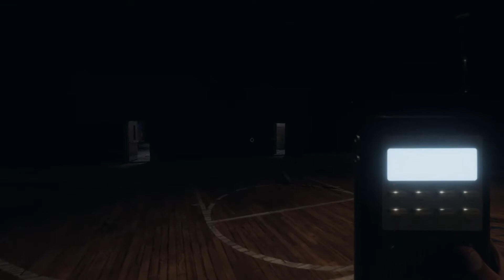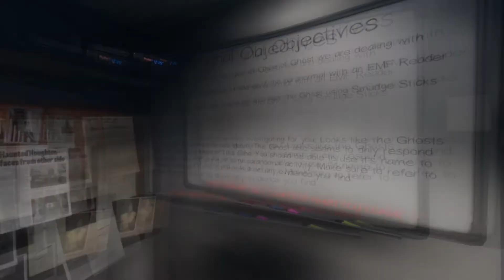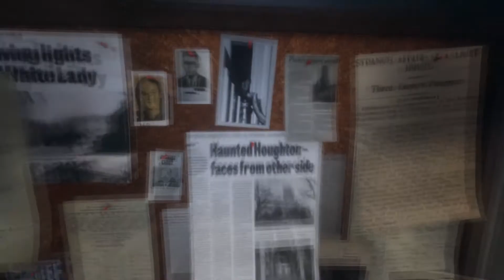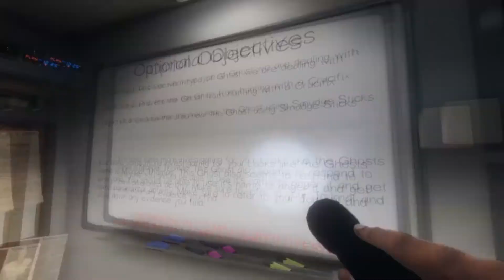Ghost Hunting is Hard Work | Phasmophobia Gameplay | Featuring Nic!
Thank you Nic for joining me you sexy man